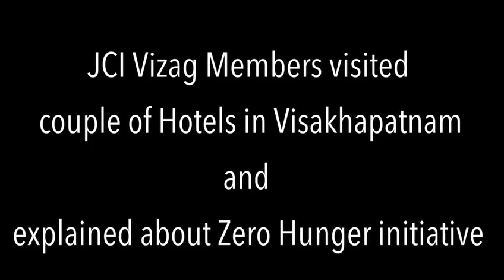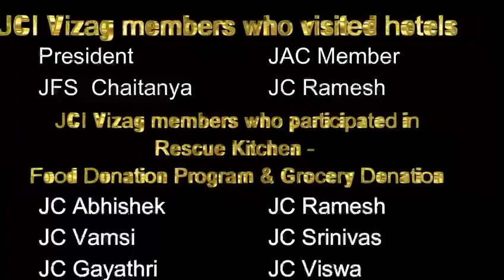JCI Vizag is Committed to SDG - 2 Zero Hunger